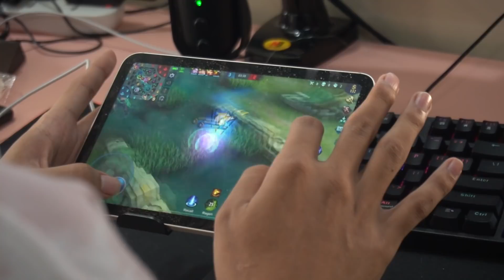RENEJAY VS YAWI